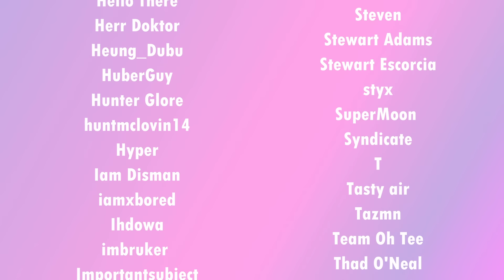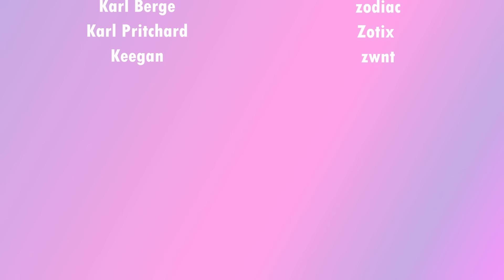Vampire Mistress Takes You in After You Collapse in the Woods ♥ 𝘼𝙪𝙙𝙞𝙤 𝙍𝙤𝙡𝙚𝙥𝙡𝙖𝙮 [Comfort] [Sleep Aid]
♡ I record on a binaural microphone. Use headphones for the best experience.

𝐒𝐜𝐫𝐢𝐩𝐭: DevilsRose
𝐒𝐨𝐮𝐧𝐝 𝐞𝐟𝐟𝐞𝐜𝐭𝐬: ZapSplat
Photo by Craig Adderley